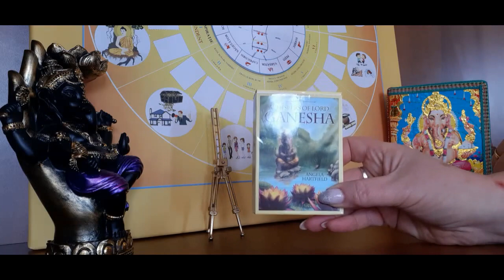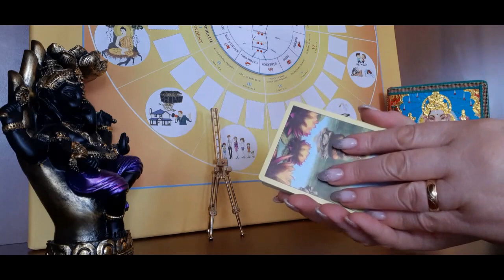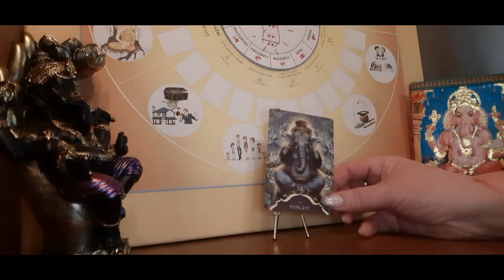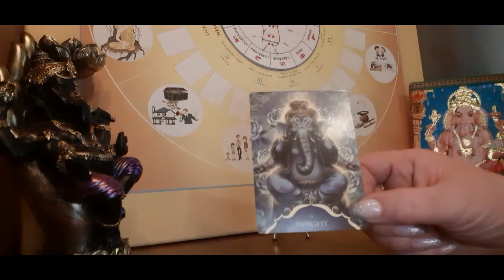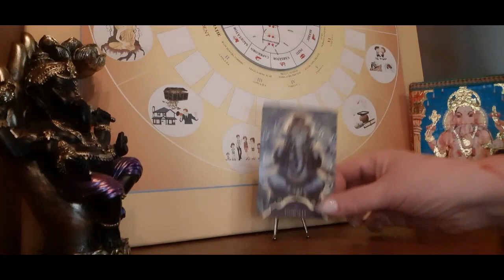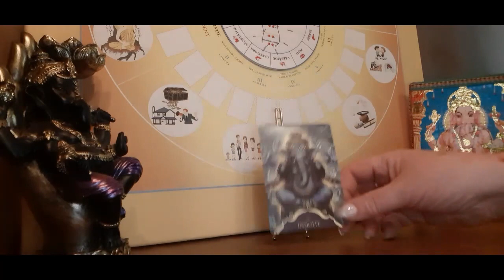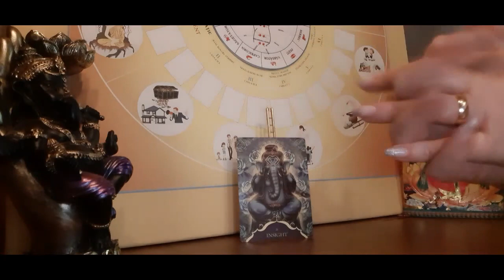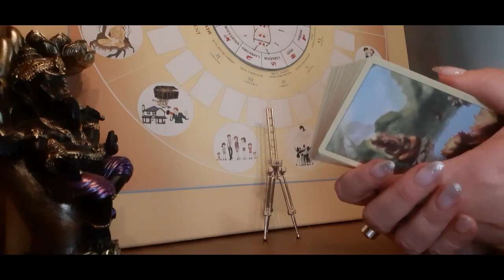CAPRICORN!!!PERSPECTIVĂ!!ÎNȚELEGERE!!!TREZIRE!!!CONȘTIENTIZARE!!!!AUTOEVALUARE!!!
LECTURĂ CU CARDURILE GANESHA!